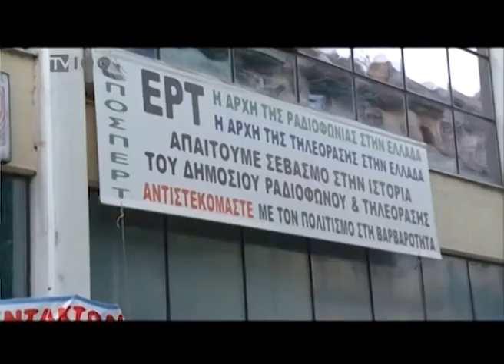ΕΡΓΑΖΟΜΕΝΟΙ ΕΡΤ ΑΝΤΙΔΡΑΣΕΙΣ ΓΙΑ ΤΟ ΣτΕ(TV100-180613)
Αναστάτωση και προβληματισμός επικράτησε στους κόλπους των εργαζομένων στην ΕΡΤ, μετά την ανακοίνωση της απόφασης του Συμβουλίου της Επικρατείας. Δημοσιογράφοι, τεχνικοί και διοικητικοί υπάλληλοι προσπαθούσαν με τη βοήθεια Συνταγματολόγων να ερμηνεύσουν την απόφαση, η οποία έλεγε ουσιαστικά «ναι» στο λουκέτο, αλλά «όχι» στο μαύρο. Ας δούμε στο ρεπορτάζ που ακολουθεί την επόμενη ημέρα στην ΕΤ3, αλλά και τις στιγμές που εκτυλίχθηκαν στο κτίριο της ΕΡΤ, μετά την ανακοίνωση της απόφασης για λουκέτο, όπως τις κατέγραψε η κάμερα του Γιώργου Αυγερόπουλου.